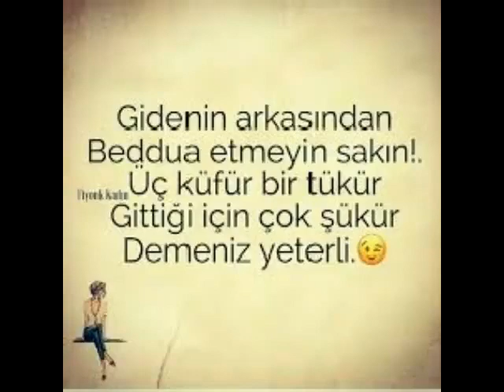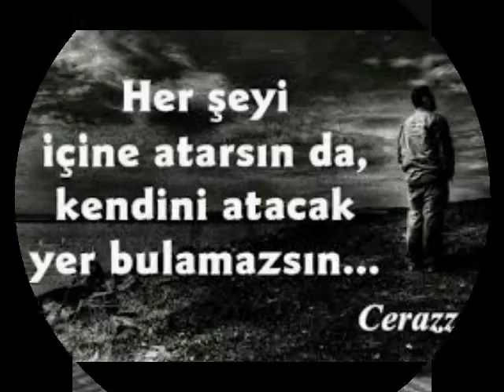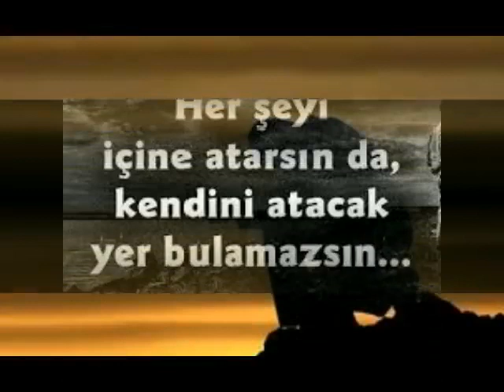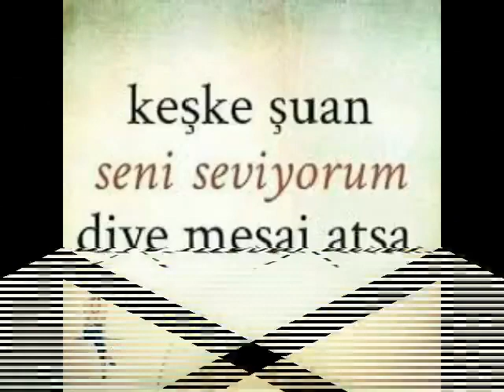Ahmetoğlu(2)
Ahmetoğlu Azizullah Ahmetoğlu